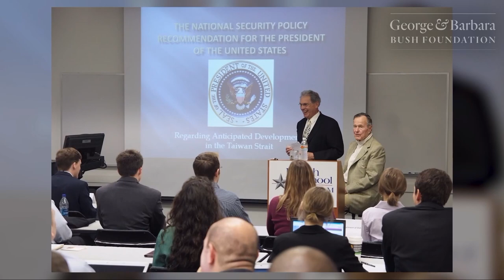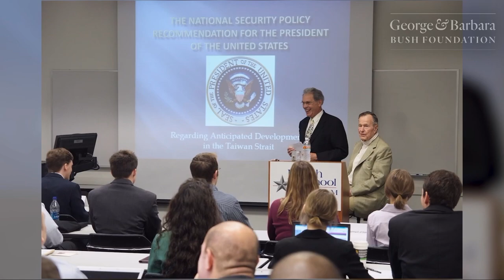Virtual Author Event featuring Jean Becker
Jean Becker joins Max Angerholzer, CEO of the George & Barbara Bush Foundation, to discuss THE MAN I KNEW: The Amazing Story of George H.W. Bush’s Post-Presidency.